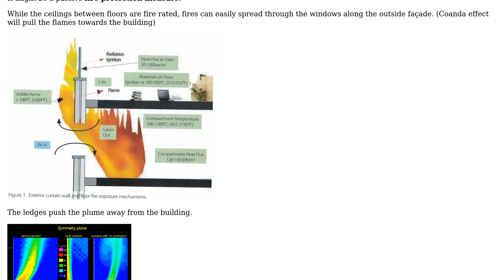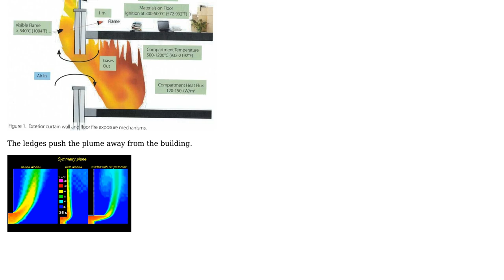Engineering: What is the purpose of these "safety" ledges on this Asian skyscraper? (2 Solutions!!)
Engineering: What is the purpose of these "safety" ledges on this Asian skyscraper?

With thanks & praise to God, and with thanks to the many people who have made this project possible! | Content (except music & images) licensed under CC BY-SA | Music | Images & others | With thanks to user kamran user guest user B. Nikel and the Stack Exchange Network Trademarks are property of their respective owners. You are responsible for your own actions.